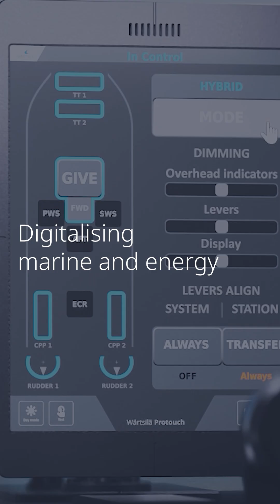Digitalising marine and energy | Wärtsilä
Meet Harri, our UX design manager behind FOS (Fleet Optimisation Solution).

Harri shares how FOS helps vessel operators and owners cut emissions and reduce costs — all through smarter data, software and design.

He is one of 1,000+ digital experts at Wärtsilä, working to shape the future of marine and energy with purpose-driven tech.